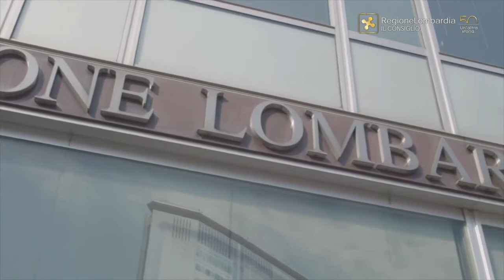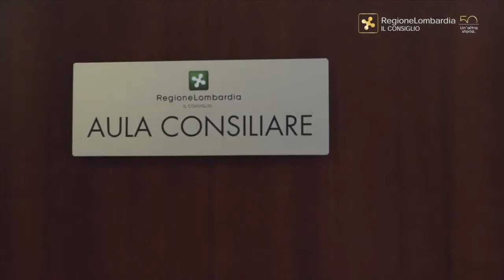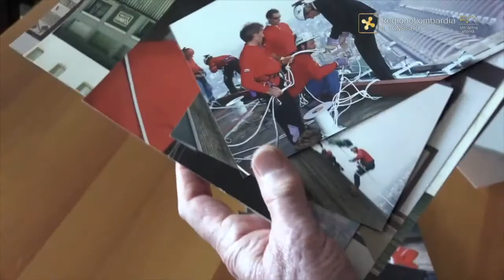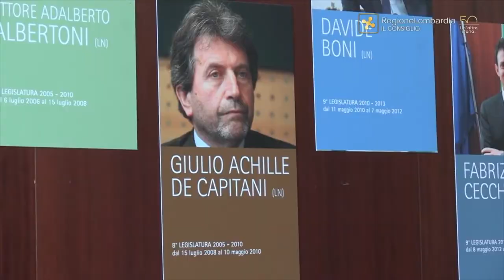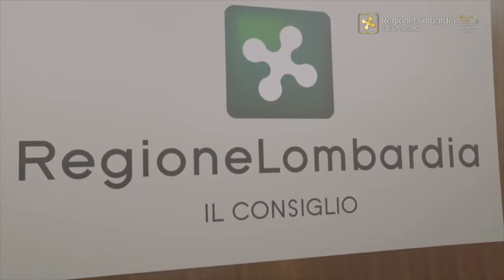I 50 DI REGIONE LOMBARDIA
PaviaUnoTv Informazione Regione Lombardia. I cinquant’anni di Regione Lombardia attraverso le parole dei presidenti. Servizio in collaborazione con Lombardia Notizie.